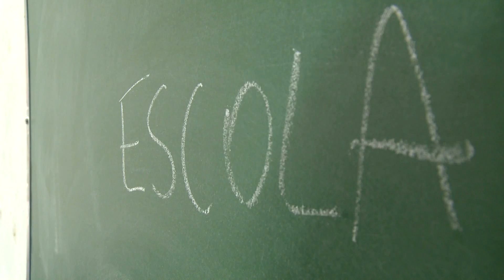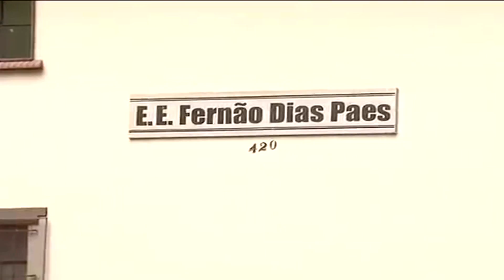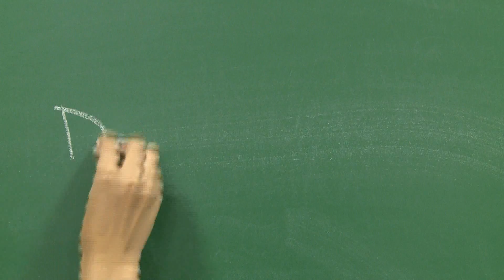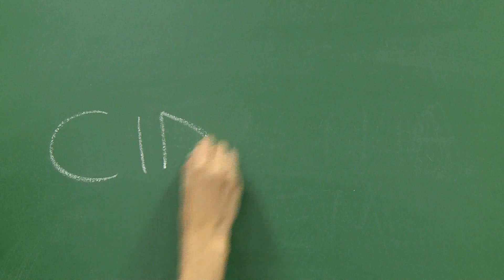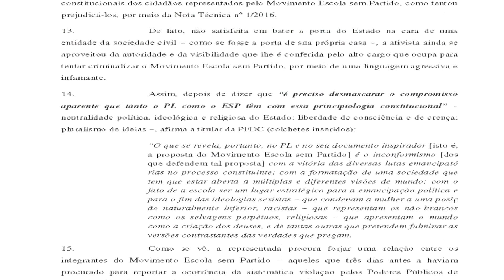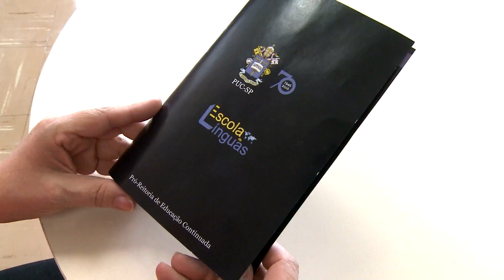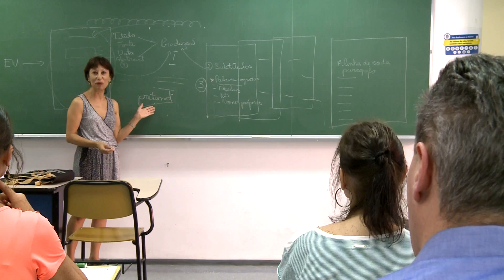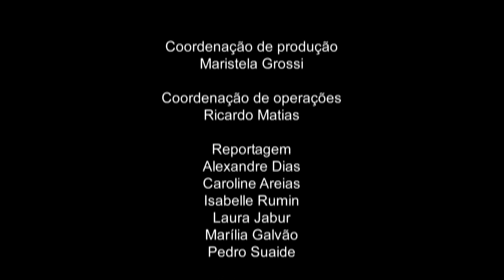Universidade Aberta - 142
Nesse Universidade Aberta nós trazemos uma matéria sobre a proposta de lei do Escola Sem Partido, com depoimentos de diversos profissionais da educação. Também mostramos como foi o Ação Evolução, que é um projeto criado pela PUC Jr Consultoria, e a Missa em comemoração dos 70 anos da Pontifícia Universidade Católica. Veja isso e muito mais no Universidade Aberta 142!